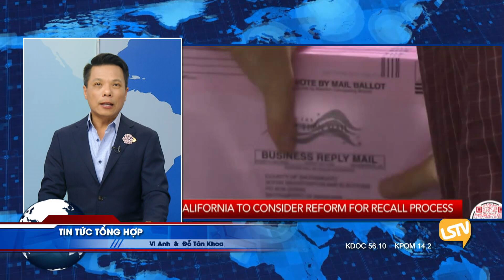TIN TỨC TỔNG HỢP LSTV (09/28/2021) Phần 3